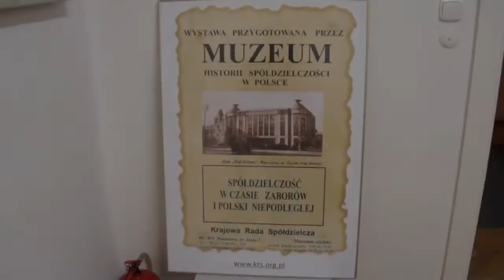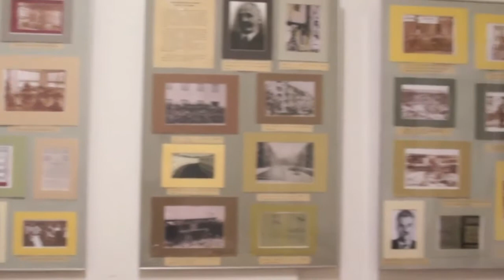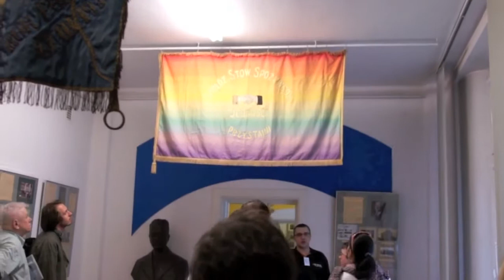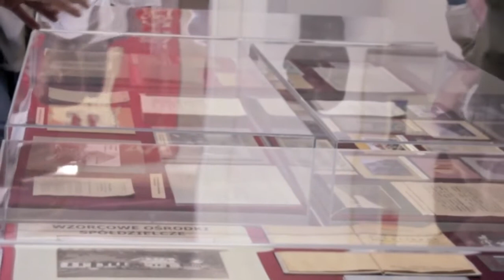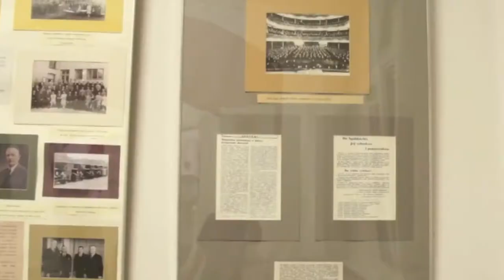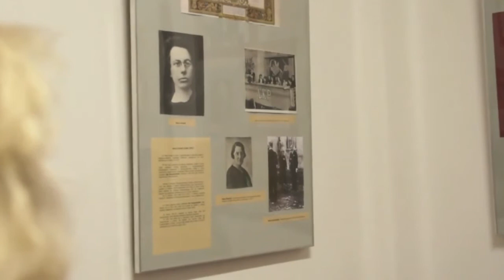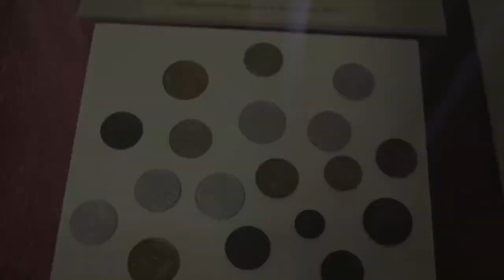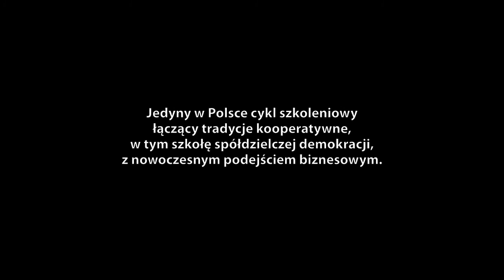Noc Kooperatystów 2013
Relacja z Nocy Kooperatystów zrealizowana przez Stowarzyszenie „Obywatele Obywatelom".

Noc Kooperatystów, 18 maja 2013 r. w ramach Nocy Muzeów,
Krajowa Rada Spółdzielcza, Muzeum Historii Spółdzielczości,
„Dom pod Orłami", Warszawa, ul. Jasna 1.